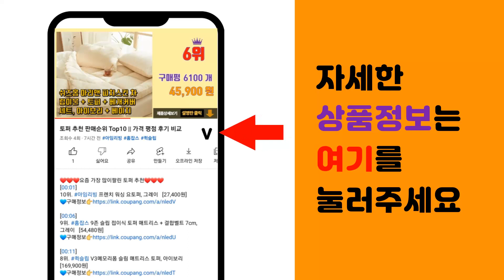노스페이스 추천 판매순위 Top10 || 가격 평점 후기 비교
❤️❤️❤️요즘 가장 많이팔린 노스페이스 추천❤️❤️❤️

[00:01]
10위. AOULS 아울스 남성용 베이직 포인트 패치 스포츠 후드 자켓 K1778 [42,890원]

[00:06]
9위. 네파 남성용 타슬란 유틸리티 자켓 [41,560원]

[00:11]
8위. 네파 남녀공용 그린 사이드 루즈핏 반팔 티셔츠 [22,050원]

[00:16]
7위. 휠라 남녀공용 기능성 네온 로고 반팔 티셔츠 FS2RSD2208X [10,760원]

[00:21]
6위. 네파 남성용 웨이브 숏 팬츠 [21,050원]

[00:26]
5위. 노스페이스 다운 패딩점퍼 NJ1DN51O [246,000원]

[00:31]
4위. #2023 노스페이스 패딩 남녀공용 엑트 프리 하이브리드 다운 롱패딩   [319,000원]

[00:36]
3위. #[노스페이스] 킵온 보아 고어텍스 NS91P05A_BLK   [158,930원]

[00:41]
2위. 백화점상품 노스페이스 컴피 알파 플리스 집업 블랙 [126,360원]

[00:46]
1위. 노스페이스 다운 패딩점퍼 NJ1DP05A [380,000원]